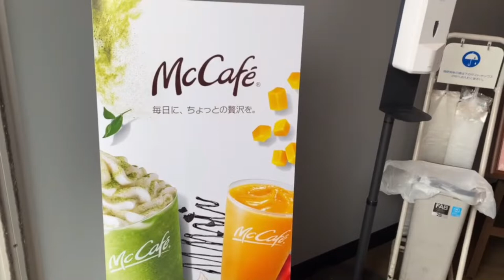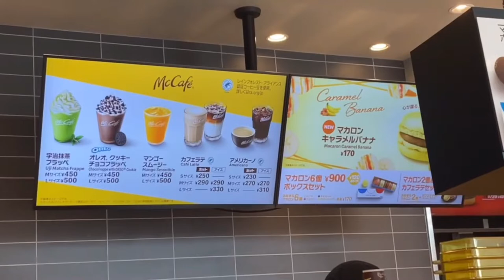Mc CAFE 八潮店(YASHIO) VLOG 53